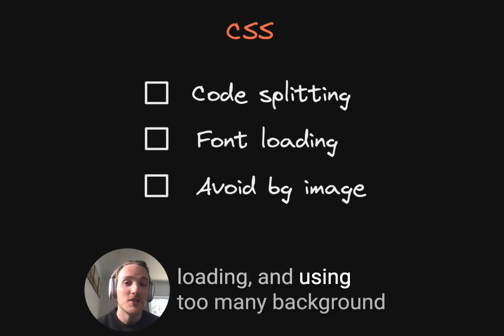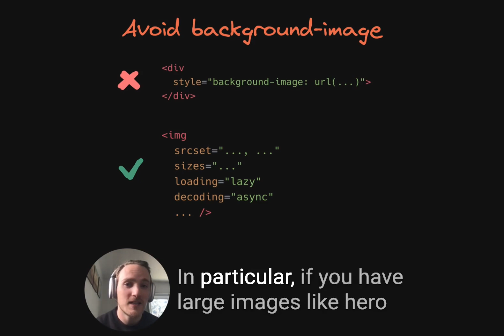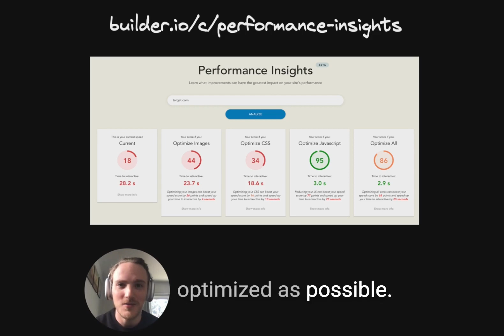Why is your site slow? Part 2: how to optimize your CSS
In this video, we cover how to optimize your CSS for best possible website performance. We cover

- Optimizing code splitting (load only the right amount of CSS and no more)
- Optimizing font loading (load fonts as efficiently as possible
- Avoiding background images (and what is more optimal)

You can test your performance and see personalized recommendations with our performance tool